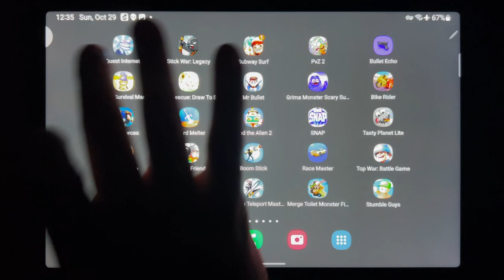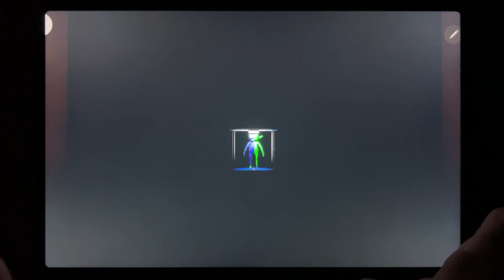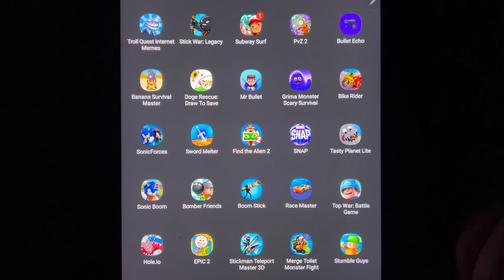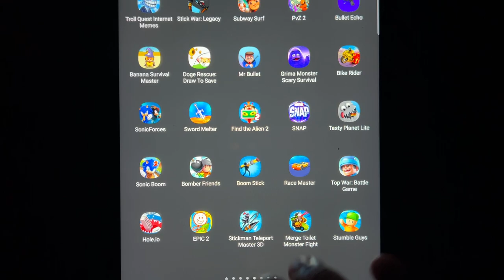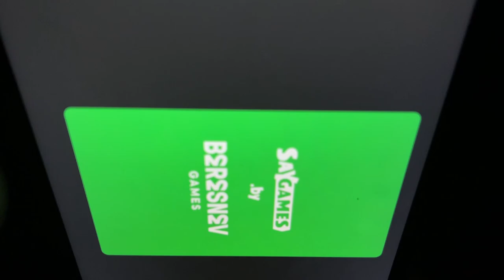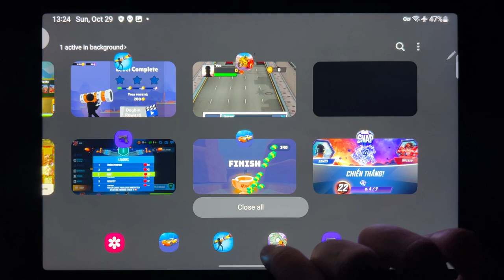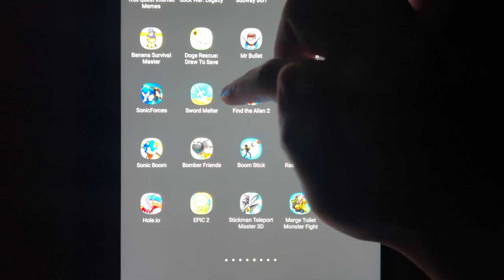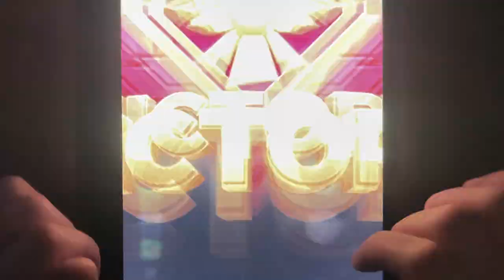Troll Quest Memes, Stick War: Legacy, Subway Suf, PvZ 2, Bllet Echo, Banana Survival, Doge Rescue...